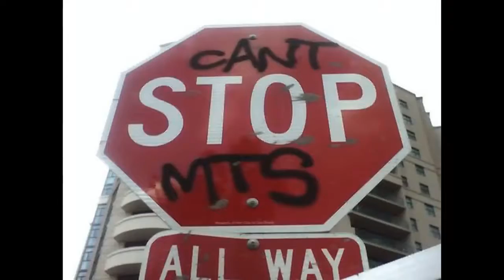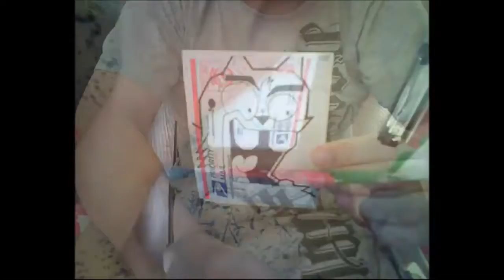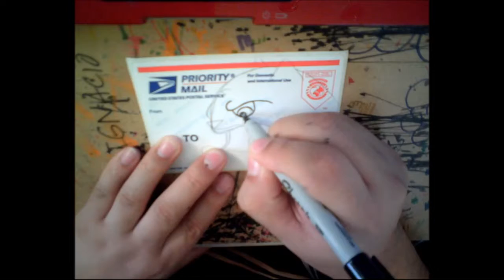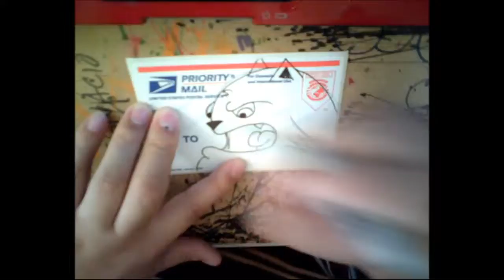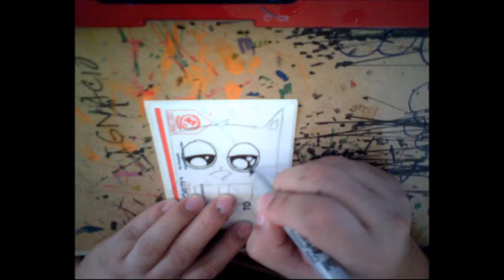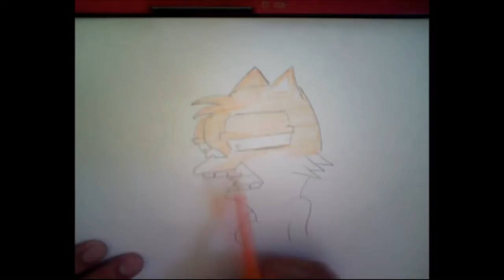Pk Nazer Cat Characters 2010 - 2016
Pk these are some of the cats i did a few yrs ago i haven't don't anything really this yr in a few months but i will try and update my cat character again.